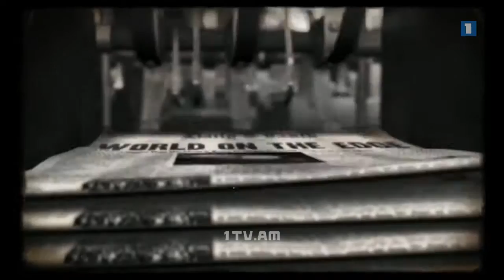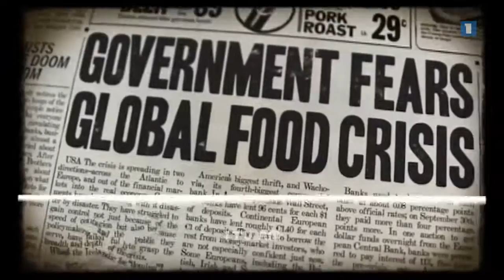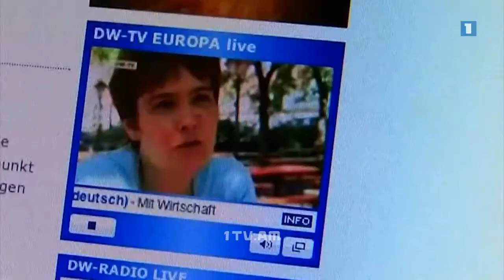Աշխարհի ամենահայտնի լրատվամիջոցները